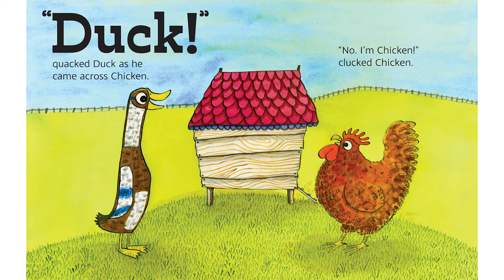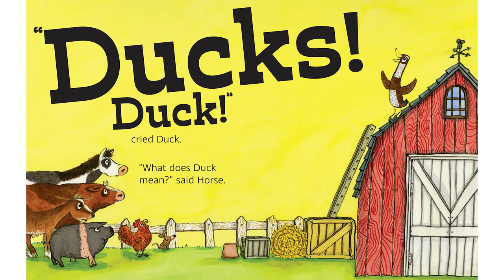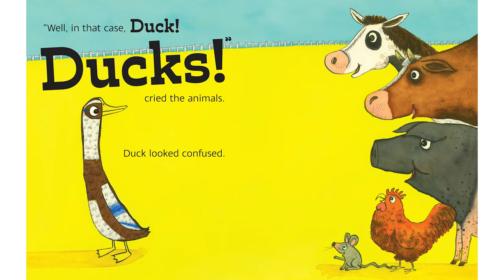Duck! by Matt Buckingham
Story time reading of Children's book Duck! by author and illustrator Matt Buckingham. Published by Muddy Publishing Ltd.